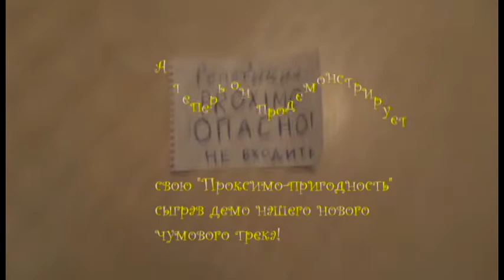Proximo blog #5 - У нас мальчик!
В нашей группе появился новый человек и он продемонстрирует свои навыки на примере свежего трека!

Мы ждем вас!\ We are waiting for you!
- а тут все наши треки в мп3 \ Download our music here